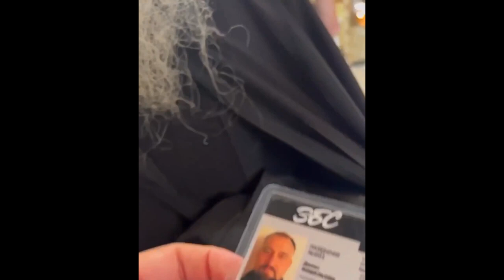Зруйновано Спасо Преображенський кафедральний собор|Одеса 2023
Внаслідок ракетної атаки руйнувань зазнав Спасо-Преображенський кафедральний собор — найбільший православний храм Одеси 1794 року.Це, до речі, храм УПЦ МП.23-07-2023